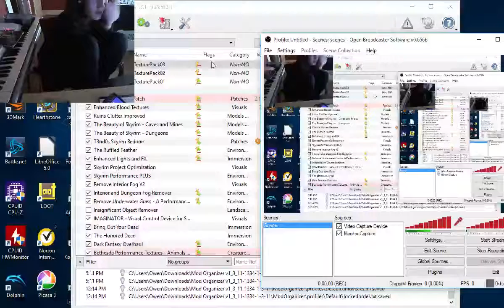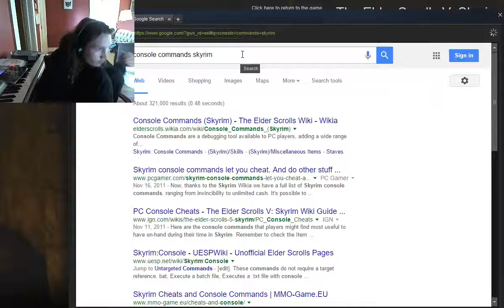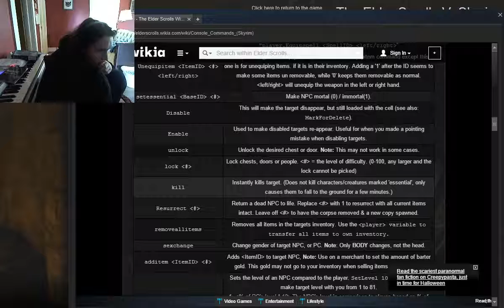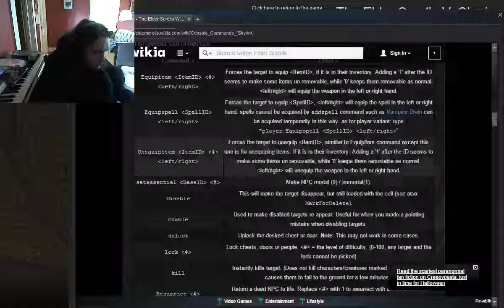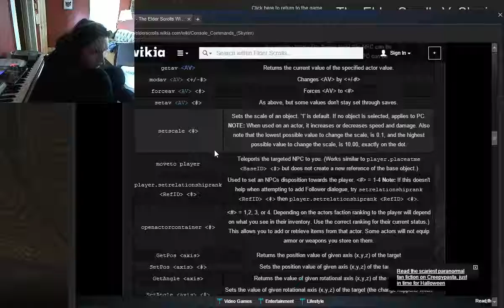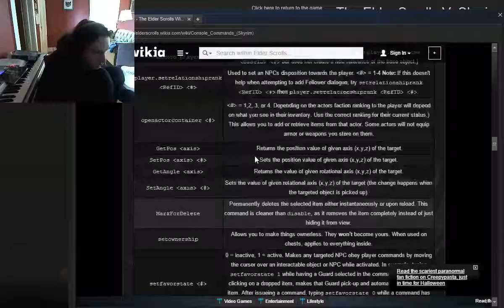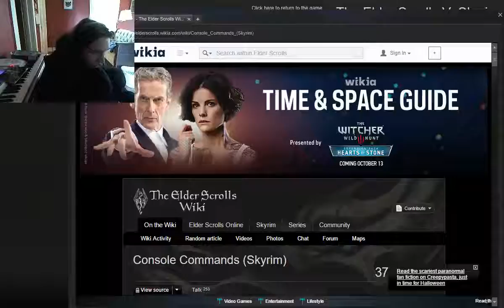Let's play skyrim! I broke the game...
Likely going to need to restart. I broke bleak falls.